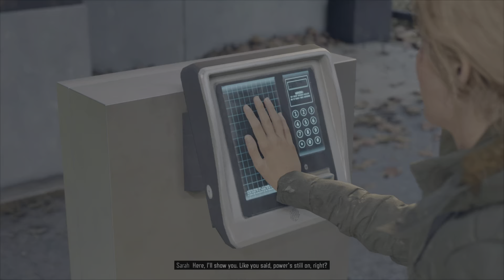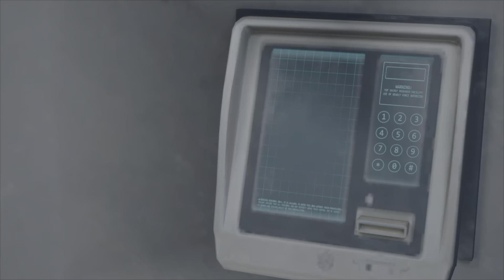DAYS GONE | Part 28 | ASMR Commentary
Deacon and Sarah head to Cloverdale Research Facility to retrieve a DNA Synthesizer, but when they get there. things don't go quite according to plan.